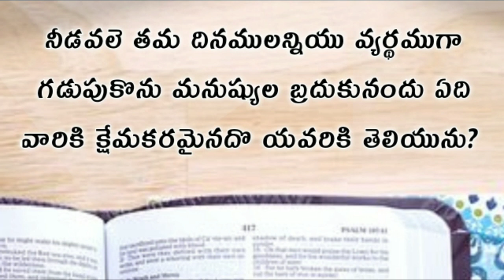Ecclesiastes | ప్రసంగి గ్రంధము ఆరవ అధ్యాయము | prasangi telugu bible audio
prasangi telugu bible | prasangi telugu bible audio | ecclesiastes audio bible telugu, prasangi 6th chapter | prasangi aarava adhyayam | ecclesiastes 6th chapter